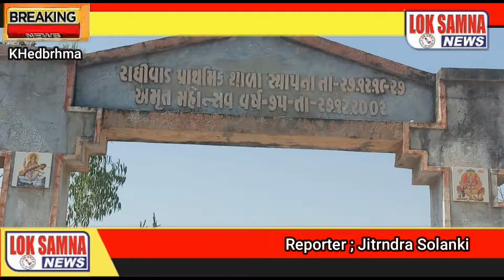ખેડબ્રહ્મા નાં એક ગામ માં કર્યો ચૂંટણી નો બહિષ્કાર શાળા નું નવું મકાન નહિ તો મત નહિ